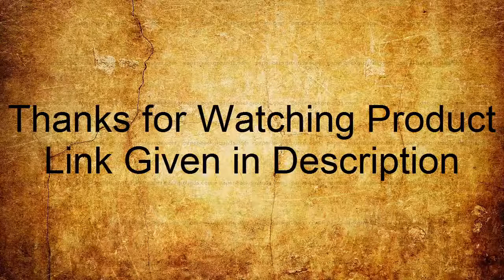Top 3 Best New Garmin Smart watches Buy 2020| Garmin Smart Watches One should buy in 2020!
Amazon Product Link:

10.Garmin D2 Delta PX, GPS Pilot Watch with Pulse Ox Sensor, Includes Smartwatch

US Amazon
UK Amazon
Canada Amazon
Australia Amazon
09.Garmin quatix 5, Multisport Marine Smartwatch

US Amazon
UK Amazon
Canada Amazon
Australia Amazon
08.Garmin Approach S10 - Lightweight GPS Golf Watch

US Amazon
UK Amazon
Canada Amazon
Australia Amazon
07.Garmin vívosmart 4

US Amazon
UK Amazon
Canada Amazon
Australia Amazon
06.Garmin Forerunner 35 GPS Running Watch

US Amazon
UK Amazon
Canada Amazon
Australia Amazon
05.Garmin Forerunner 935 Running GPS Unit (Black)

US Amazon
UK Amazon
Canada Amazon
Australia Amazon
04.Garmin Fenix 3 Sapphire GPS Multisport Watch with Outdoor Navigation and Heart Rate Monitor

Canada Amazon
Australia Amazon
03.Smartwatch GARMIN Vivoactive 3 1,2" GPS Waterproof 5 ATM Glonass Black Stainless Steel

US Amazon
UK Amzon
Canada Amazon
Australia Amazon
02.Garmin Approach S60, Premium GPS Golf Watch

US Amazon
UK Amazon
Canada Amazon
Australia Amazon
01.Garmin vívosmart HR Activity Tracker Regular Fit - Black

US Amazon
UK Amazon
Canada Amazon
Australia Amazon

1-Create Amazon Business Account
2- Give the Gift of Amazon Prime
3- Join Audible Gift Memberships
1- JOIN Amazon Business ACCOUNT
2- JOIN Amazon Wedding List
3- JOIN Amazon Prime Student

Garminwatch Garmin , best Garmin watches, Garmin watches, watches, Garmin watches 2020, Garmin watches for men, top Garmin watches